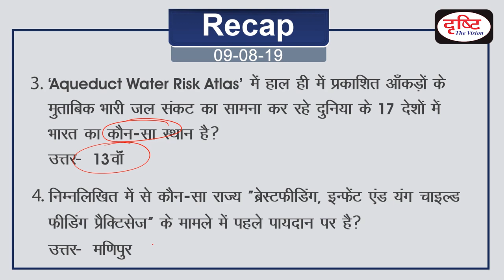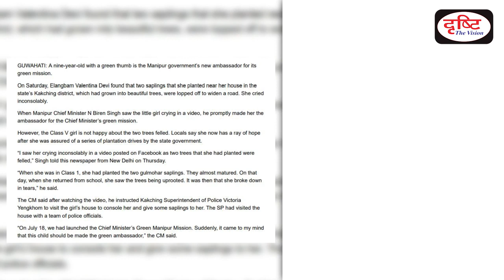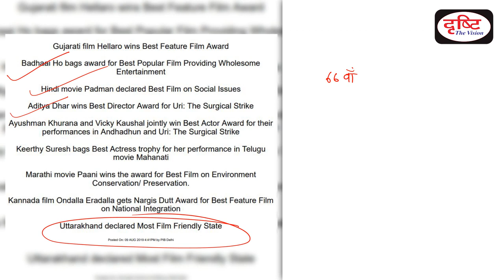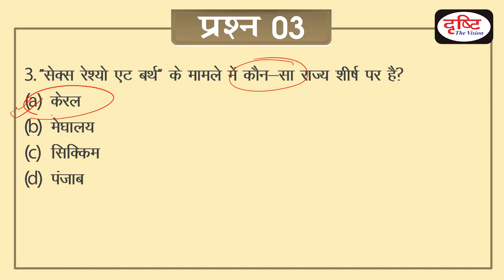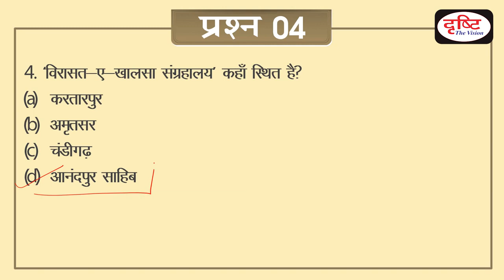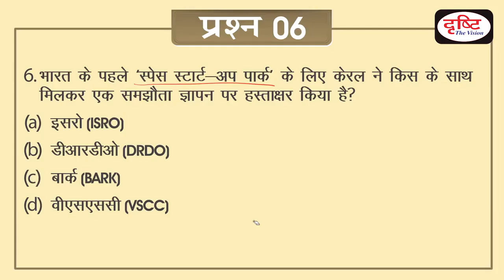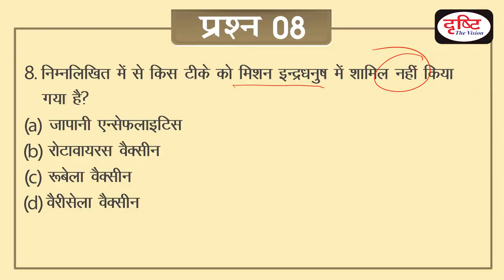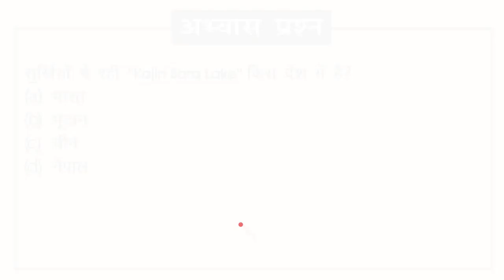Today's GK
GK GULAB